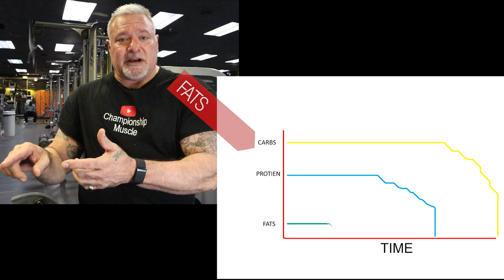Type 2 Diabetes with Keto | Keto Bodybuilding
Reversing Type 2 Diabetes and the Keto Diet, in this video I explain my journey to getting off my Type 2 Diabetes medication and how the Keto diet changed my life and lowered my bloodsugar.  I am not a doctor but I consulted my doctor with my journey to getting off diabetes medication.  Consult with your doctor and devise a plan just like I did.  Use this video as a guide to help you  change your life around.

⚡️People have been asking what supplements I take or recommend and what brand. This is a list of the supplements and a link to Amazon to get them directly shipped to you.

⚡️ Untold Secrets of Bodybuilding

𝐂𝐨𝐚𝐜𝐡 𝐑𝐢𝐜𝐡𝐚𝐫𝐝 𝐏𝐨𝐥𝐢𝐭𝐚𝐧𝐨 𝐈𝐧𝐟𝐨𝐫𝐦𝐚𝐭𝐢𝐨𝐧: I've been in the industry since the mid-1980s and was trained by the Master Trainer, Bob Gruskin. My channel is about bodybuilding essentials and pro tips for everyone, especially for people over 40. You will learn the truth about working out, getting in shape, losing weight, burning fat, and gaining muscle.

00:00 Introduction
00:26 My Story
01:48 No more insulin
03:15 The Keto diet
05:13 Understanding Food
08:20 The Wrap Up